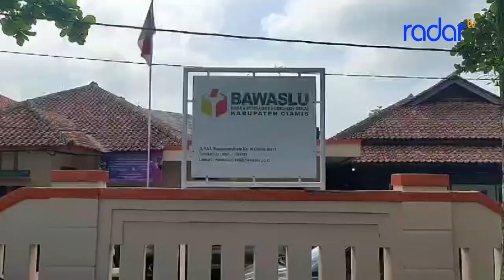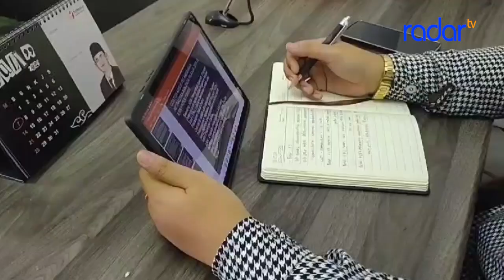BAWASLU CIAMIS SIAPKAN LANGKAH PENCEGAHAN NETRALITAS ASN